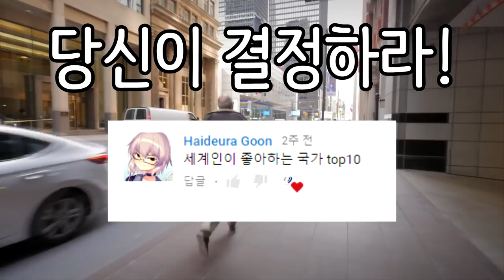세계인이 좋아하는 나라 Top10_[SES Production]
순위지정 : US NEWS